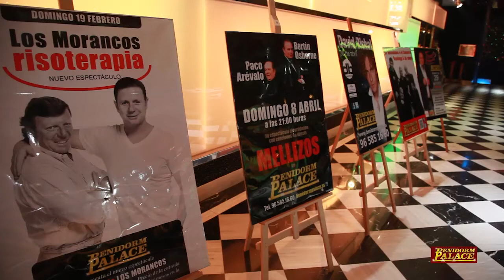BenidormPalace Los Morancos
Los Morancos  BenidormPalace